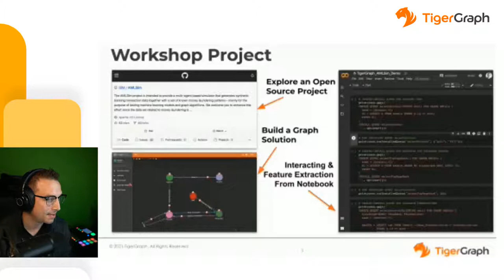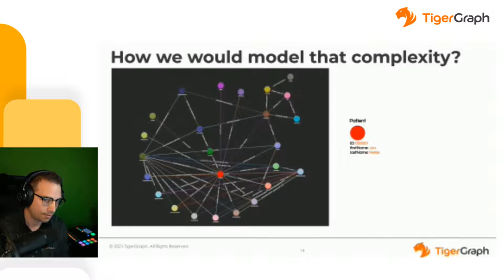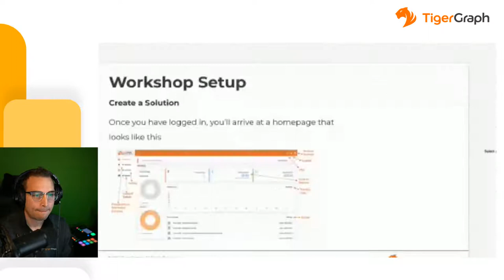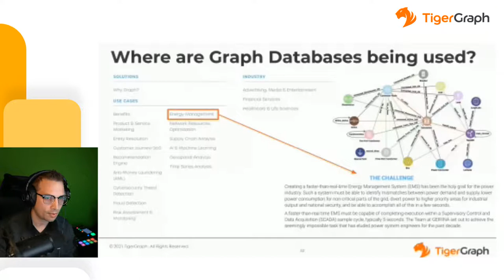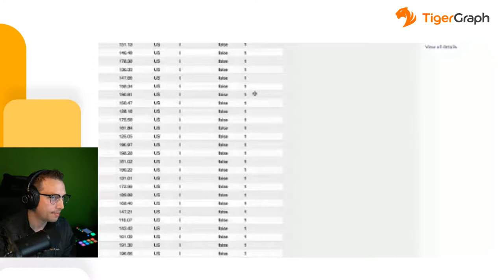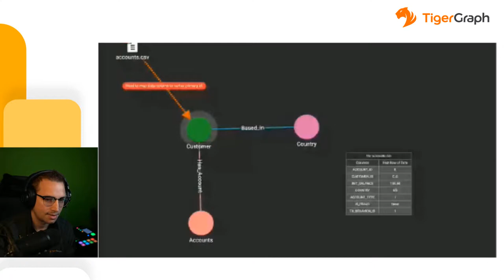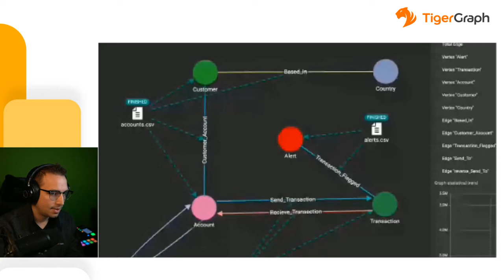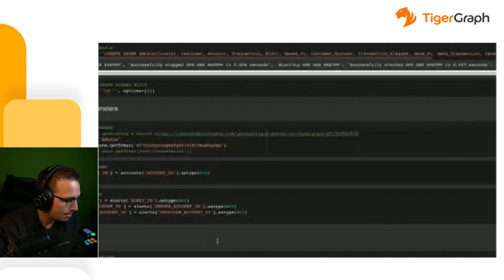Workshop | Zero to Advanced Analytics and Machine Learning ​in 90 minutes with TigerGraph Cloud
A hands-on workshop with Jonathan Herke - Manager of Developer Relations at TigerGraph.

Over the past decade, graph databases have become an indispensable asset in dealing with networked and non-relational data. However, as the amount of data ingested into graph databases has exploded, performance has become a key criterion when determining which one to use. In addition, it is critical for organisations to understand the type of use cases in which graph databases can add business value relative to more traditional SQL or other types of NoSQL databases.

During the workshop, we will dig into the fundamentals of Labeled Property Graphs and highlight use cases, ranging from fraud detection, money laundering, and complex manufacturing to real-time analytics for Customer 360. We will show where graph databases are not simply an option but perhaps the only choice available. Lastly, we will explore how to use Python to interact with the graph databases to extract features to be used in ML models.

This hands-on workshop will cover:
- Graph Fundamentals
- Graph Use-Cases
- Introduction to TigerGraph Cloud
- Integrating Python with TigerGraph Cloud
- Feature Generation for Supervised Machine Learning

🔴 SofaSummits - Making Distance Irrelevant
Nothing will ever replace face-to-face meetings but sometimes you just can't be there, especially if you live on the other side of the world.
Whether it is to connect with new & potential customers, develop relationships with external business partners or improve internal performance within a company, our virtual summits are ideally suited.

🔔 For more videos from past events or to participate at one of our future events, please visit